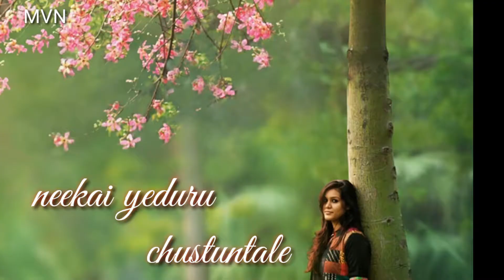whatsapp status new love song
Beautiful love whatsapp status 2019

MY VIDEO NAGAR